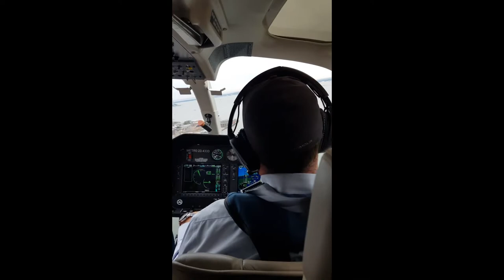En hélicoptère au dessus de NEW YORK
Le survole de MANHATTAN en hélicoptère, je vous le recommande.
C’était en octobre 2019, pour un cadeau d'anniversaire, le survol de NEW YORK en hélicoptère. Il faisait un temps pourri, très nuageux avec de la pluie fine pour le départ et au retour, une pluie beaucoup plus forte.
Un moment merveilleux cette vue d'en haut de la grosse pomme.
Nous sommes partie directement de MANHATTAN, après avoir pris le ferry depuis BROOKLYN. L’héliport se situe juste en bas de WALL STREET. Très facile d'accès et le personnel, entre la sécurité, l’accueil, le pilote étaient très courtois, professionnel,  ils ont su nous mettre à l'aise et nous rassurer malgré le mauvais temps.

Lors d'un prochain voyage à NEW YORK, je le referais avec mon HANDICAP pour vous faire le retour.